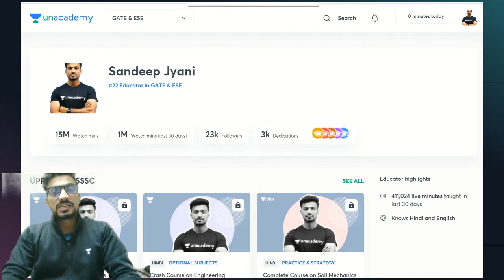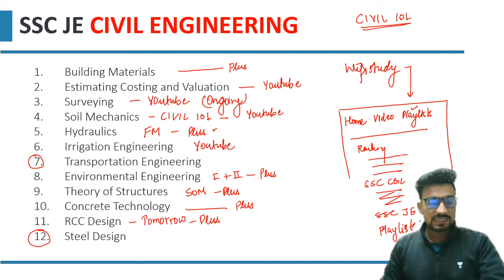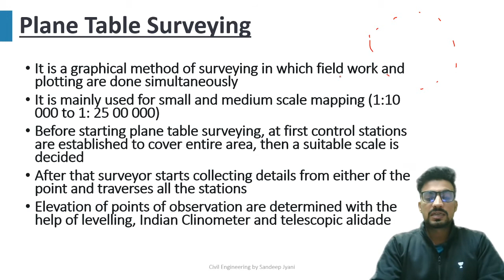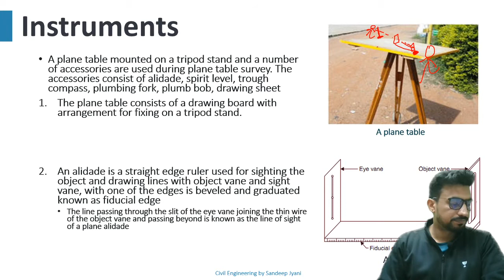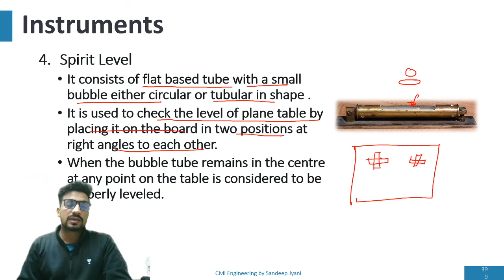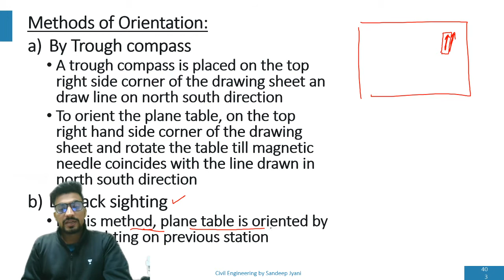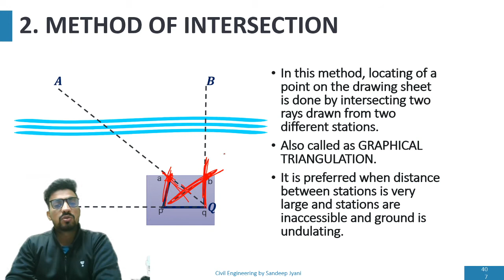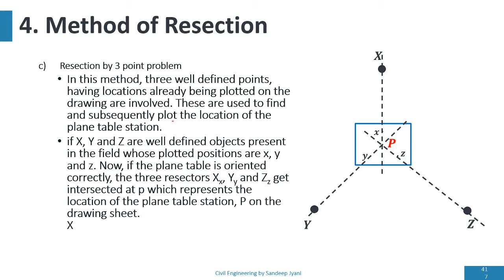10:00 PM - SSC JE 2021 | Civil Engg by Sandeep Jyani | Plane Table Surveying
SSC JE 2021 | SSC JE Civil Engineering by Sandeep Sir | Plane Table Surveying | Plane Table Surveying in Civil Engg | Plane Table Surveying in Hindi | wifistudy

✿ Morning Shows:
05:00 AM - Current Affairs Quiz Show by Bhunesh Sir
06:30 AM - One Word Substitution & Idioms by Harsh Sir
07:00 AM - The Hindu Editorial by Harsh Sir
08:00 AM - Current Affairs Show by Bhunesh Sir
08:40 AM - Vocabulary Show by Harsh Sir

✿ RRB NTPC 2019-20 सफलता Batch:
09:00 AM - General Awareness by Rohit Sir
09:30 AM - General Science by Neeraj Sir
10:15 AM - Reasoning by Deepak Sir
11:00 AM - Maths by Sahil Sir

✿ RRB Group D 2019-20 Selection Batch:
12:00 PM - General Science by Priya Ma'am
12:30 PM - Maths by Sahil Sir
01:00 PM - General Awareness by Bhaskar Sir
01:30 PM - Reasoning by Hitesh Sir

✿ Railway/SSC Exams Special:
03:00 PM - GK by Praveen Sir
04:00 PM - Maths by Santosh Sir
10:00 PM - Maths by Sajjan Sir

✿ Bank Exams 2020-21:
02:00 PM - Maths By Amit Sir
03:00 PM - Reasoning by Sachin Modi Sir
04:00 PM - Banking Awareness by Abhijeet Sir
05:00 PM - English by Narendra Sir

✿ SSC/Banking/All Exams:
05:00 PM - English by Aisha Ma'am

✿ SSC Steno/CHSL/CGL 2020-21 Foundation Course:
06:00 PM - GS by Priya Ma'am
06:30 PM - Reasoning by Deepak Sir
07:00 PM - GA/Current Affairs by Bhaskar Sir
07:30 PM - English by Sandeep Kesarwani Sir
08:00 PM - Maths by Dhasu Sir

✿ RRB NTPC, Group D, SSC, Defence, State PSC:
08:00 PM - Science by Amrita Ma'am

✿ RRB NTPC 2020 Master Stroke:
7:15 PM - Reasoning by Ritika Tomar
9:00 PM - Maths by Rahul Deshwal

✿ SSC JE 2020-21 (Technical) Crash Course:
03:00 PM - Mechanical Engg. by Neeraj Sir
10:00 PM - Electrical Engg. by Ashish Sir
10:00 PM - Civil Engg. by Sandeep Jyani Sir

✿ All Competitive Exams:
06:15 AM - Maths by Ajay Choudhary Sir
11:30 PM - Maths by Ayush Sir

1. One Subscription, Unlimited Access
2. Learn from your favorite teacher
3. Real time interaction with teacher
4. You can ask doubts in live class
5. Limited students
6. Download the videos & watch offline